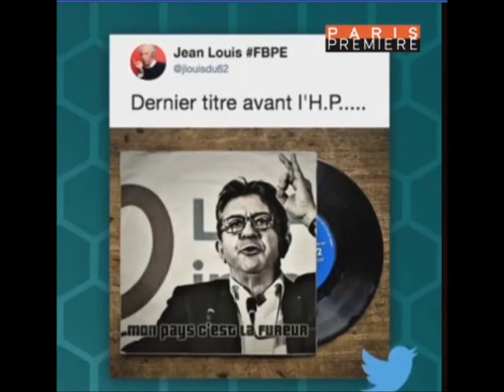Melenchon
Sketch hilarant sur Paris Première, à propos de inénarrable Melenchon